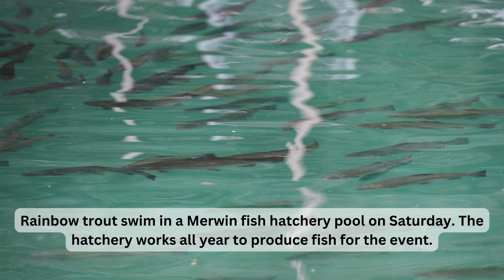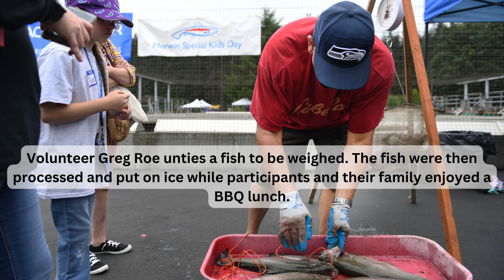2023 Merwin Special Kids Day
Pacific Power and the Washington Department of Fish and Wildlife welcomed kids from hosiptals and rehabillitation centers and their families to learn how to fish at the Merwin Fish Hatchery on Saturday, July 8, in Ariel.